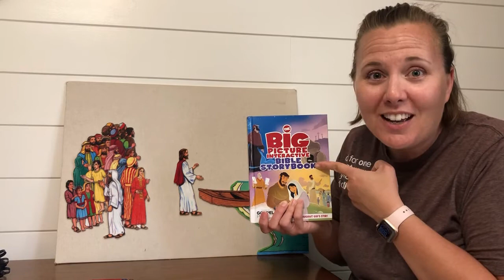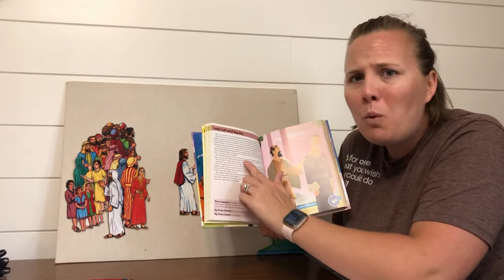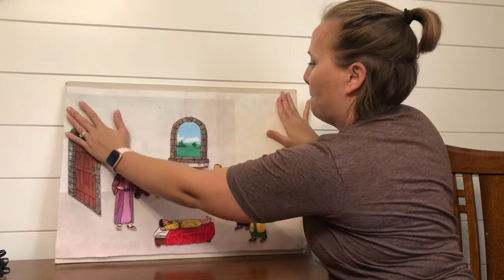June 14th Toddler Mini-Service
CCLI #7139992 | Anna Bartlett Warner

The B-I-B-L-E
CCLI #7139992 | Anonymous